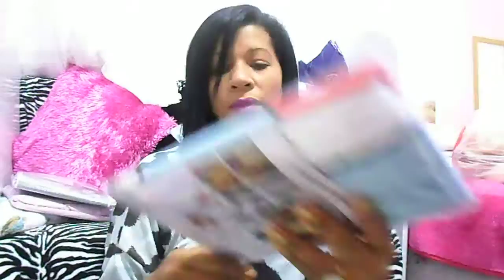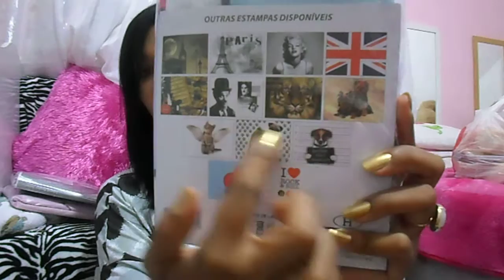Comprinhas para o Apê da loja Havan (julho 2014)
Olá meninas , o video de hoje é para dar um dica ,uma loja que estou amando o preço super barato esse video não é propaganda da loja, não tenho nenhuma parceria com a loja.